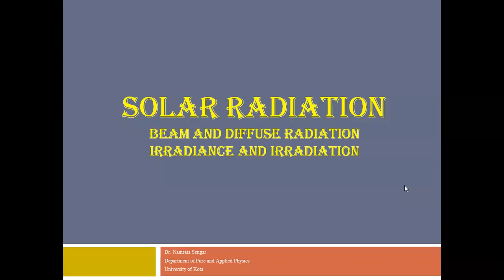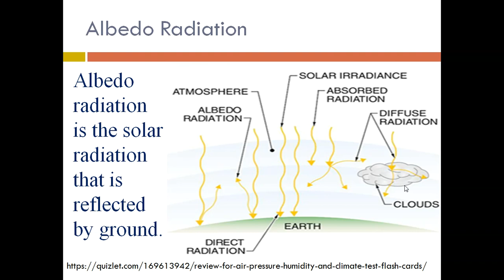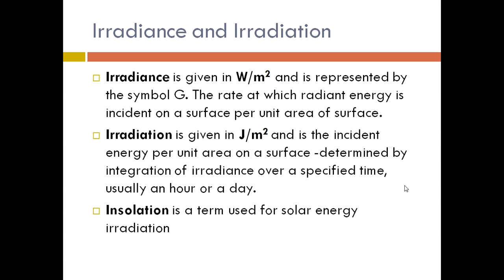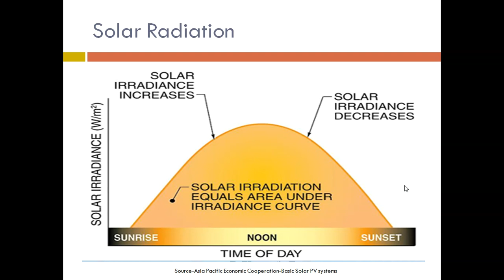Solar radiation-Beam, diffuse, irradiance, irradiation, insolation-Hindi explanation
Solar radiation||Beam radiation||Direct radiation|| Diffuse radiation|| Irradiance|| Irradiation||Insolation||